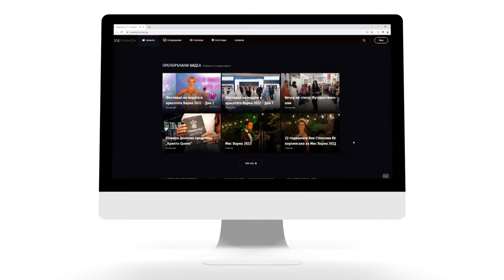Женската любов – Галя Петкова в Sexology Еп. 10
Ако сте жена и някога ви се е искало да пробвате с жена, то сте на правилното място, защото Маги Сидерова и Галя Петкова си говорят за женската любов

Галя Петкова има остър език – можете да се убедите на нейните stand up  участия. Има и палави пръсти – това е ясно от пиперливите й фейсбук статуси. Има и татуси, има и два бара в София и знае как да се забавлява. Галя се връща назад във времето и си спомня за първия си път… Признава си дали е получавала отказ от жена… И с много добро настроение отвръща на „хейта“ в социалните мрежи и по улиците.

В този епизод не сме „политкоректни“, а просто си говорим за нещата от живота, от леглото, от любовта…

Love Box подарък от ексклузивния партньор на Sexology Diblong.bg има и за Галя, но тя има какво да каже и по тази тема…